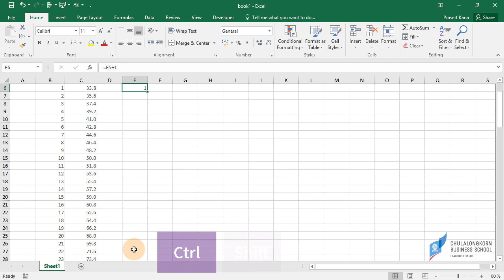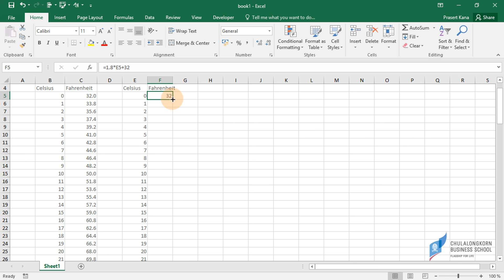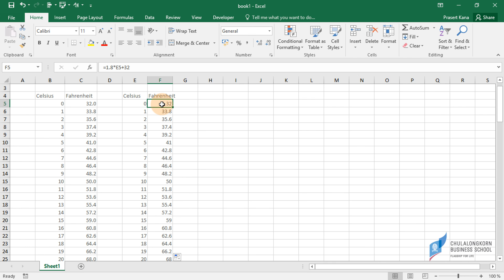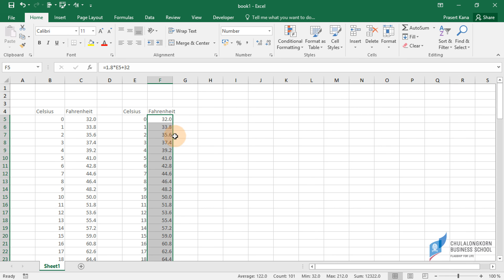สอน Excel เบื้องต้น: สร้างตารางเปรียบเทียบอุณหภูมิองศา Celsius กับ Fahrenheit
วิธีการสร้างสูตรเพื่อแปลงอุณหภูมิองศาเซลเซียสเป็นฟาเรนไฮต์
เทคนิคในการเลือกกลุ่มเซลล์
การใช้ Ctrl + D (copy down)
ดาวน์โหลดไฟล์ตัวอย่างได้ที่